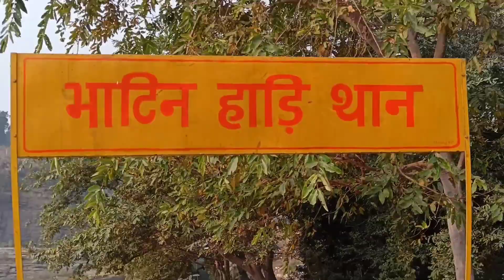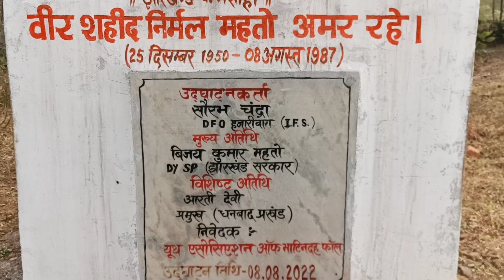Bhatinda Water Fall Tetengabad ll प्राकृतिक का दिया हुआ बहुत अच्छा जगह 🙂 धनबाद ll jharkhand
Bhatinda Water Fall 🙂🙂👍👍❤️ Tetengabad Dhanbad , Jharkhand

 Bhatinda Water Fall Dhanbad , Jharkhand  में स्थित एक वाटर फॉल है और धनबाद रेलवे स्टेशन से सिर्फ 14 किमी दूर है। यह ऊबड़-खाबड़ पहाड़ियों और इसके चारों ओर की हरी-भरी वनस्पतियों से घिरा हुआ है। झरने चट्टान के विशाल शिलाखंडों से घिरे हुए हैं। बहते झरनों की आवाज का अनुभव करने वालों पर शांत और उदास दोनों तरह का प्रभाव पड़ता है। जो लोग प्रकृति में रुचि रखते हैं वे इसके परिणामस्वरूप लुभावने दृश्य का आनंद ले सकते हैं।